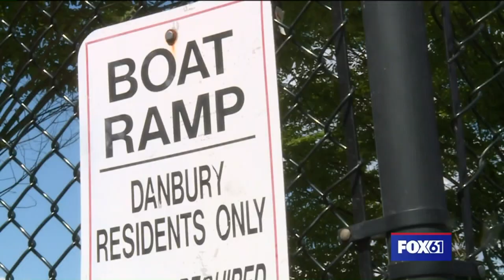The Real Story: Danbury Mayor Mark Boughton on COVID-19 and John Oliver's Sewage Plant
Boughton discusses rising Covid-19 numbers in the city